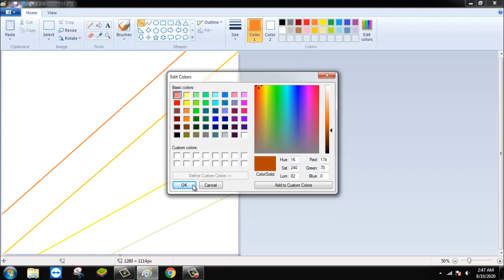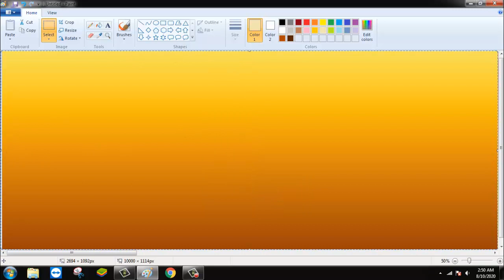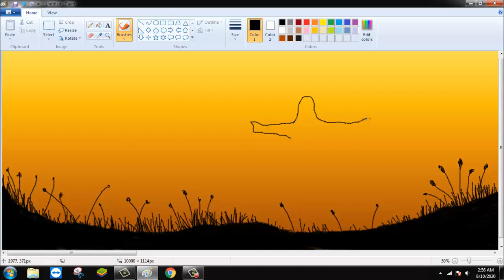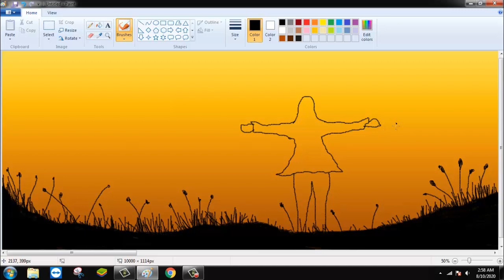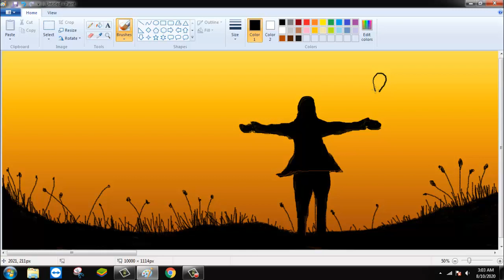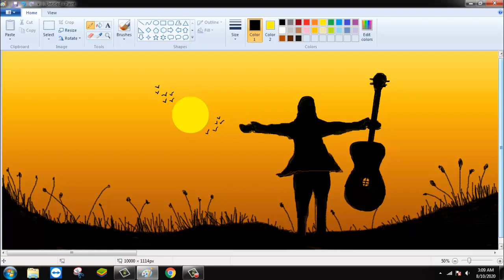How to draw a girl with guitar in MS-Paint